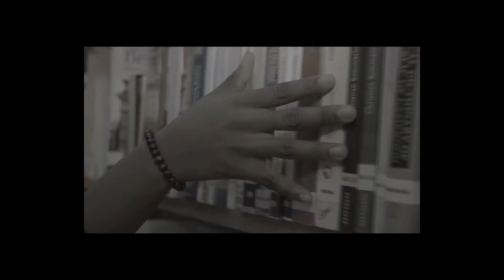WATCH THIS IF YOU WANNA BE SUCCESSFUL!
We all have dreams that we want/wish to achieve at some point in our lives but are stuck in the first step. Taking the first step towards achieving your goals can be very hard but in this video, I'm going to show you how I overcame this fear and actually took the first step towards following my dream.

Slay Pixels is a creative channel dedicated to content creating, cinematography, motivation and music related stuff. It is a channel by Tony Slay who is a young Rapper, Singer, Songwriter, Producer and Cinematographer of Kenyan origin but based in Germany.